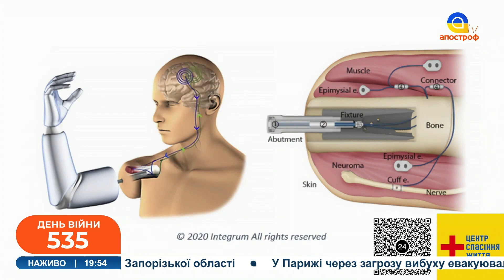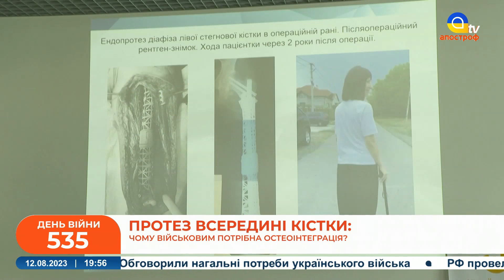ЯК РЯТУЮТЬ БІЙЦІВ ЗСУ після поранень: важливість протезування